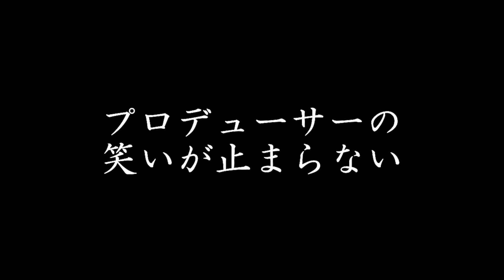空手家／オリンピアン《植草 あゆみ》ちゃんとコラボしたよ‼︎ 歩ちゃんのYouTubeでもコラボしています⤴︎概要欄から↓↓↓みて下さい👀@ryu-tube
コミュニケーションディレクターのTOMOKOです。
視聴者の皆さま、劉一丁の生徒の皆さん。いつも見て下さりありがとうございます‼︎
10万人を目指しますので、お付き合いどうぞ宜しくお願い致します☺︎

第8弾のスペシャルゲストは
空手家／オリンピアン植草 歩ちゃんです！
是非！見て下さいね。

⭐️植草歩✖️嶋津亮太のインタビュー
《ダイアログジャーニー》

⭐️植草歩ちゃんのチャンネルでのコラボ動画はこちらから

【植草 歩】

1992年生まれ、千葉県八街市出身。小学3年生で空手を始め、高校3年生の時に国体優勝。帝京大学空手道部では1年生から日本代表に選ばれ、3年生の時に4年に1度のワールドゲームズで優勝。後に4年後の同大会で優勝し、2連覇を達成する。大学卒業後、全日本選手権は2015年から4連覇。大会史上初の偉業を成し遂げる。16年に世界空手道選手権優勝、17年からKARATE1プレミアリーグ3年連続年間王者、18年にジャカルタアジア競技大会金メダルに輝く。
2021年に東京オリンピック出場し、７位に入賞。
その後半年間の休養後9ヶ月ぶりの公式戦でKARATE1プレミアリーグモロッコ大会で優勝した。

私達YouTubeはteamで活動しています！

✼【武道家】 劉一丁
✽【ダイアログデザイナー】 嶋津亮太
✽【コミュニケーションディレクター】TOMOKO

《劉一丁》
中国四川省成都出身
6歳から中国武術をはじめ、
13歳で四川省団体代表チームに入り、
1993年〜1997年の間、数回に渡り、四川省と中国全国大会で優勝
2000年〜2004年上海武術太極拳の代表として全国大会で優勝
2004年上海中医薬大学卒業
鍼灸推拿専門
2009年
京都府立医科大学研究生
2017年劉武術協会設立
2018年中国伝統武術国際交流大会 開催
日本武術太極拳連盟
国際交流委員会副委員長

✂︎ ㋖㋷㋣㋷線 ✂︎

《ダイアログデザイナー嶋津》
対話を通してことばを文章に落としこむお仕事をしています。
文筆家/コピーライター/インタビューアー/ラジオパーソナリティ

⭐️お仕事依頼の問い合あわせ／
YouTube（ダイアログジャーニー）
出演者希望の方は⭐️

✂︎ ㋖㋷㋣㋷線 ✂︎

《TOMOKO》
経営者/コミュニケーションディレクター/manager/をしています。